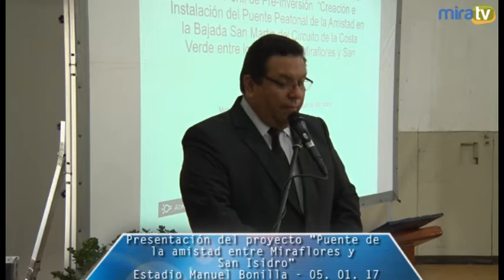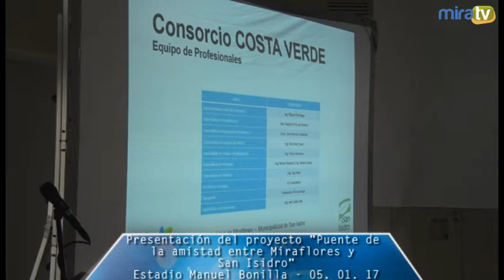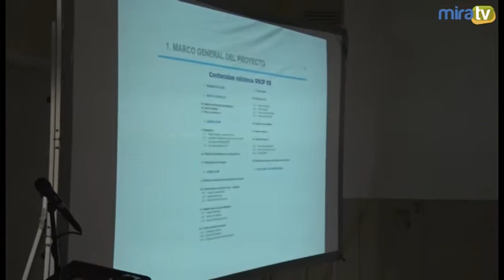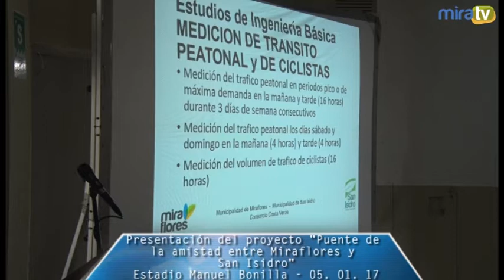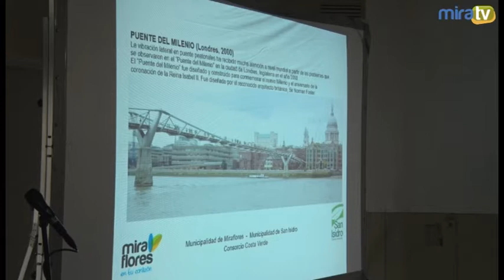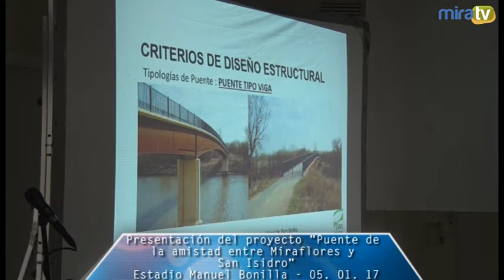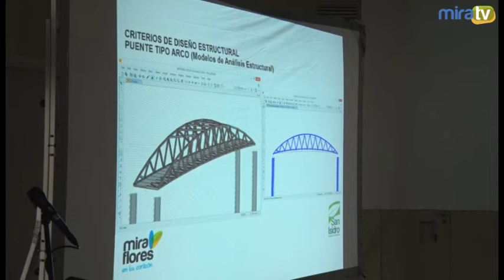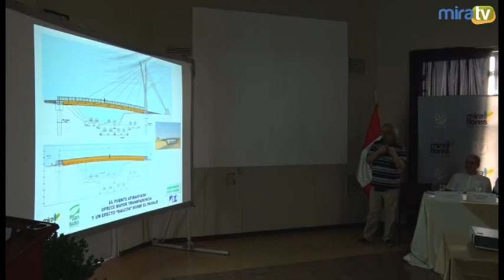Prresentación del proyecto "Puente de la Amistad entre San Isidro y Miraflores"